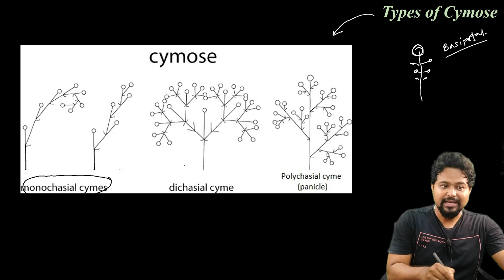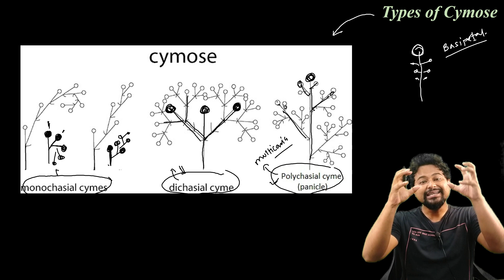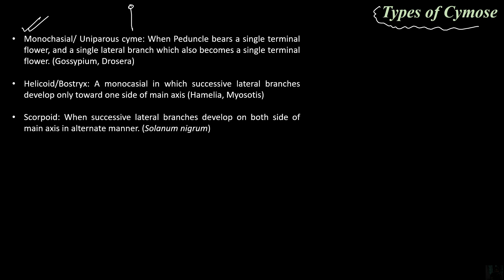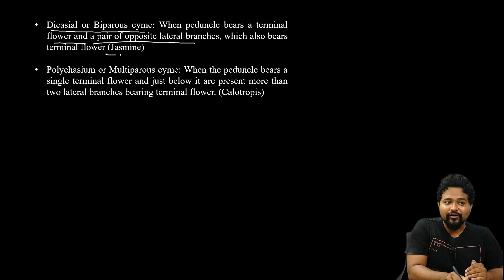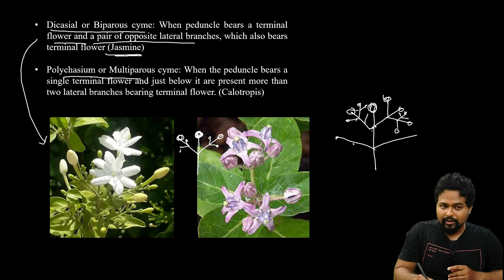Cymose Inflorescence & its types| Morphology & Anatomy| Bsc Botany| CUET-PG| 3rd sem GU| Axomia Bio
Dear students in this video you will learn in details the types of cymose inflorescence with proper diagram and figure. Various types of cymose are explained like monochasial, dichasial & multichasial cyme with proper example for each type. Please follow the full video for a detailed understanding of the topic @axomiabio.